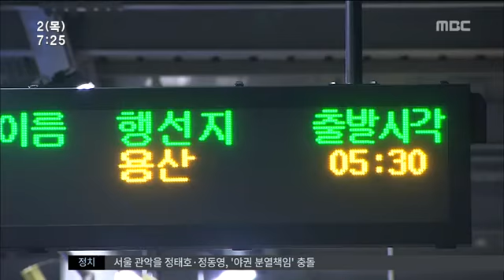광주에서도 역사적 첫 차 운행_20150402_뉴스투데이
광주에서도 역사적 첫 차 운행

광주발 용산행 고속철